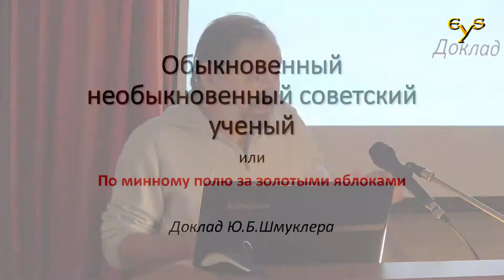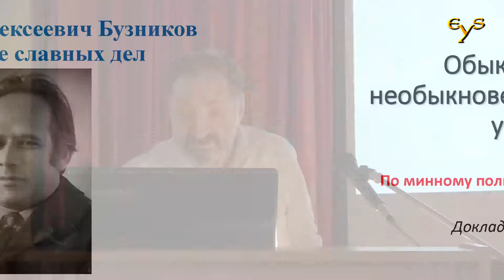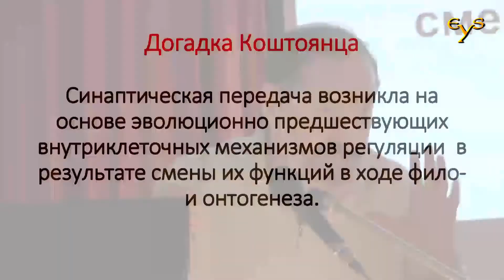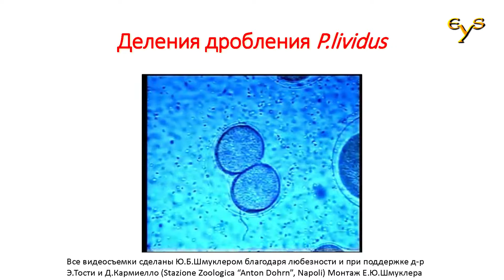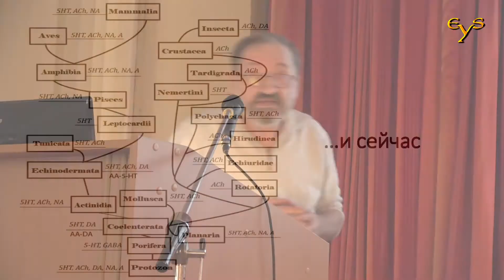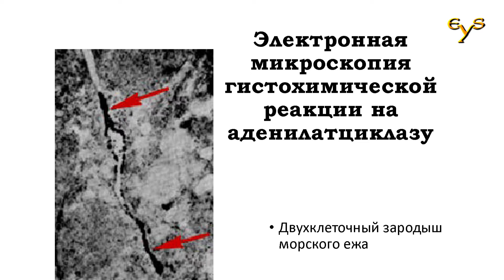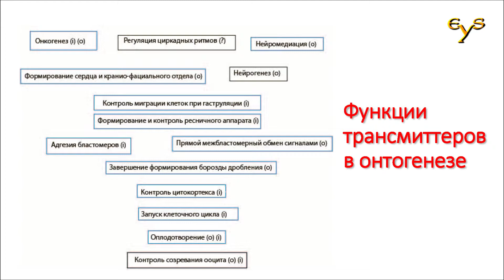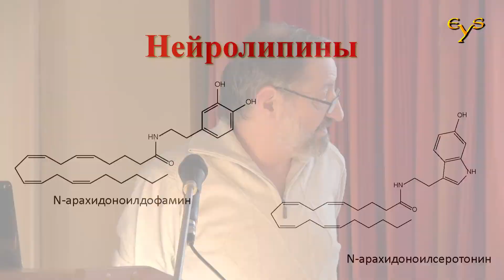Лекция памяти Геннадия Бузникова, прочитанная Ю Б Шмуклером в ИБР РАН им Н К Кольцова